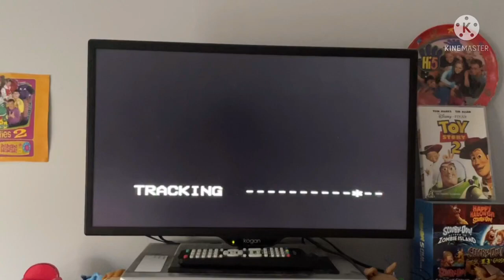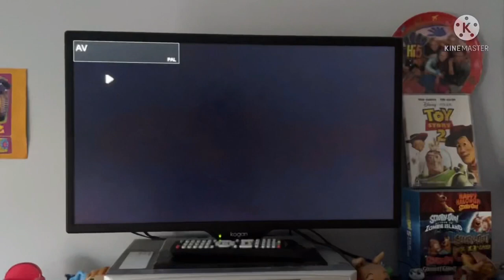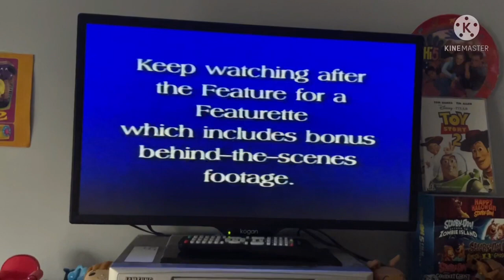Opening To The Many Adventures Of Winnie The Pooh 1998 VHS